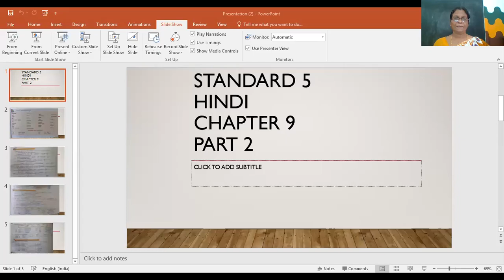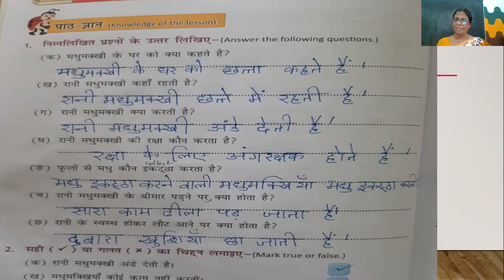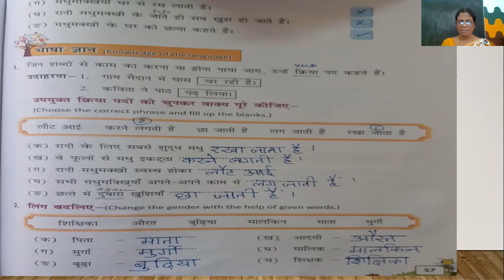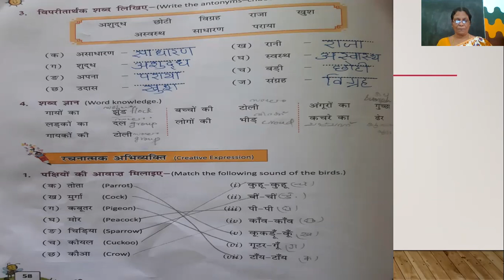5 std hindi chP 9 PART 2